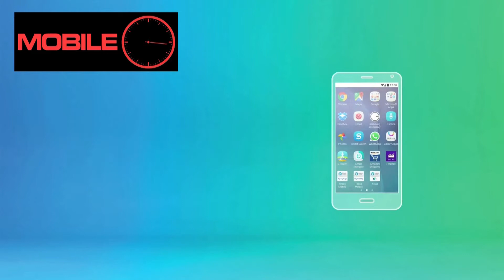Mobile in 60 Seconds: MVNO's post-merger plan, Three's Ofcom protection & Alcatel's consumer drive